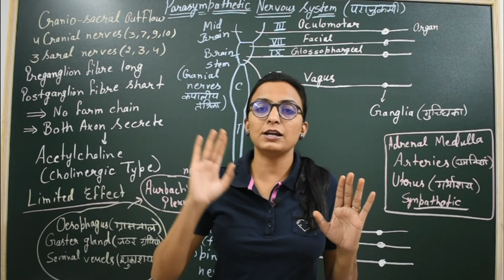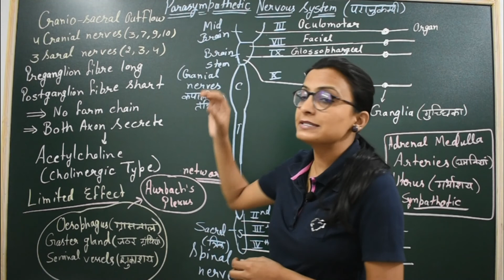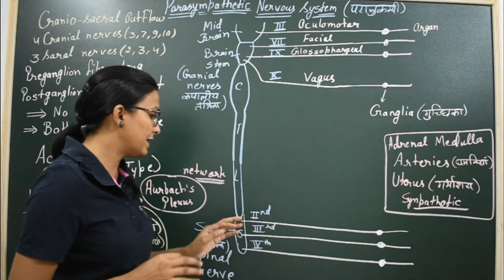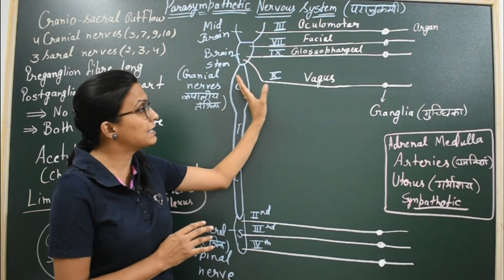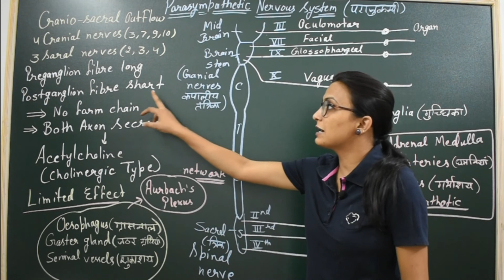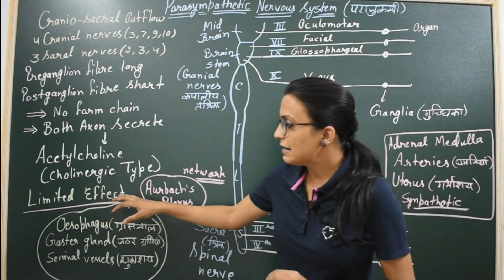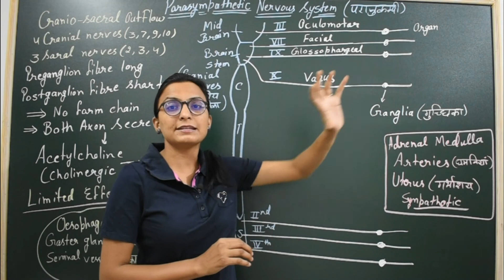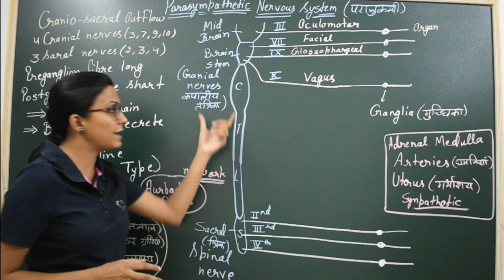Parasympathetic Nerves || Autonomous Nervous System || Craniosacral Outflow Explanation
Hello students,
•Welcome to BioTonic Official YouTube Channel
•Here we will share most important Biology lectures that will help you in your 12th class RBSE board & NEET Exam
•Also we will share PDFs, Notes, Important questions on Telegram.
•During national lockdown change your life with a positive vibe.